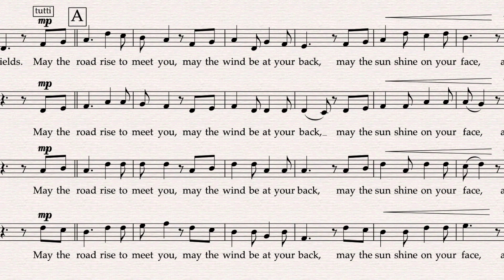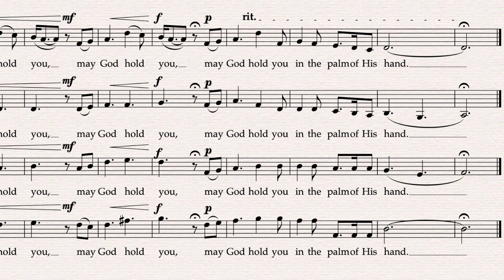Farewell Blessing - by Erin Craig and Matthew McGuigan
composer: Erin Craig and Matthew McGuigan
Feat: Cypress Studio Singers
publisher: Cypress Choral Music